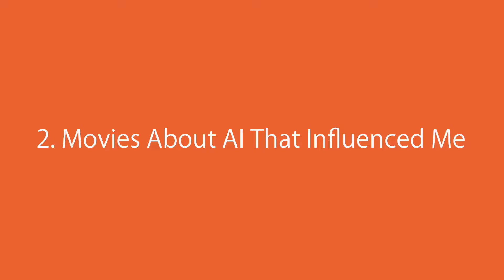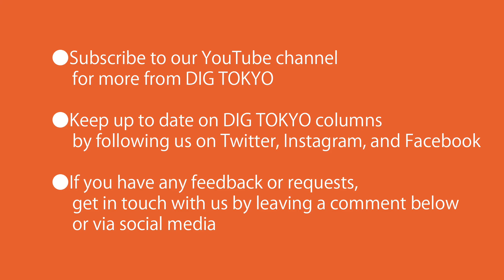AI and the Human Race － “2001: A Space Oddysey” “The Terminator” “The Matrix”